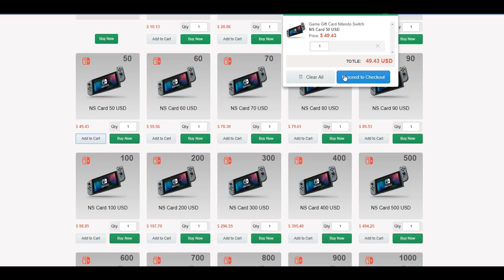I have NEVER got this BLACK MARKET BEFORE! | My Biggest Crate Opening in Rocket League [2020]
Today I'm combining a GOLDEN CRATE OPENING with an Instagram (follow me below) Q&A!
🔥 Check out the awesome sponsors of this video and get involved with our giveaways!